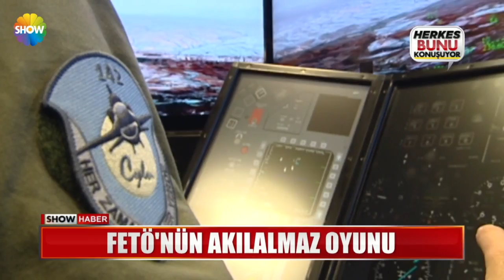FETÖ'nün akılalmaz GATA oyunu